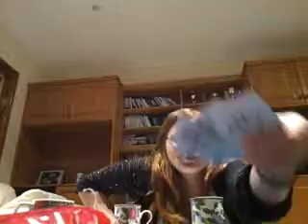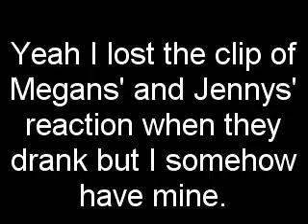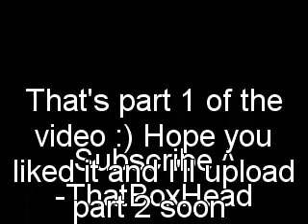40 HOUR FAMINE *Vlog 9*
This video was made when the 40 hour famine was one it just took me a while to edit.

This video features Jaymee, Jenny (JennyGibson16), Megan (MetroAly) and me (ThatBoxHead).